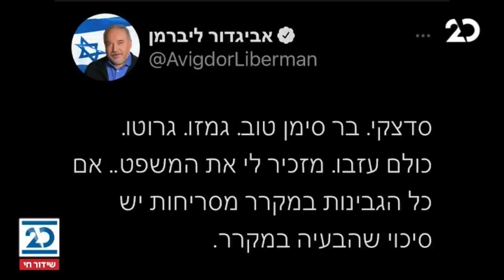האולפן הפתוח | 8.11.2020 | התכנית המלאה